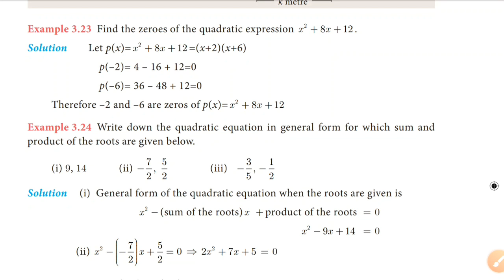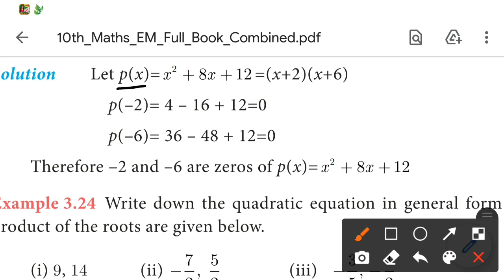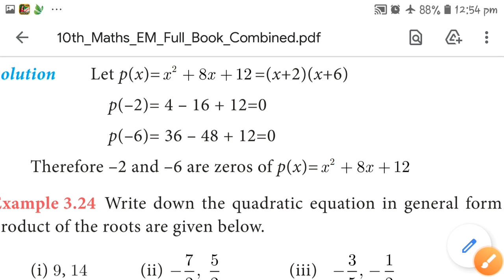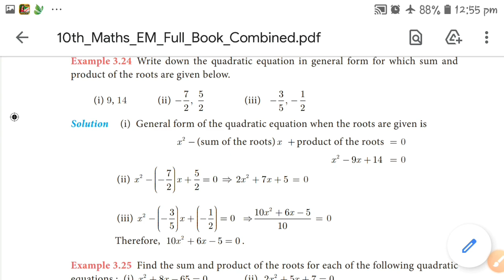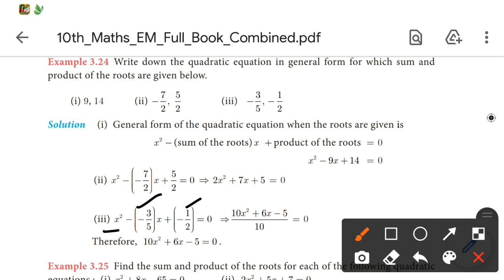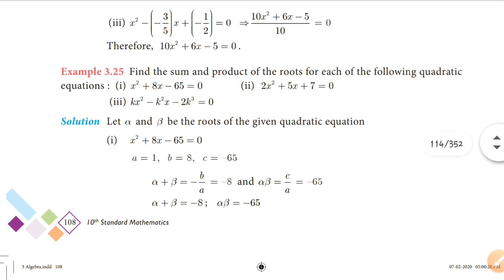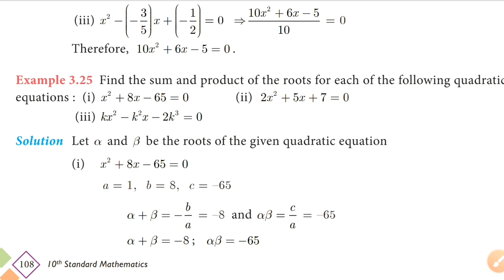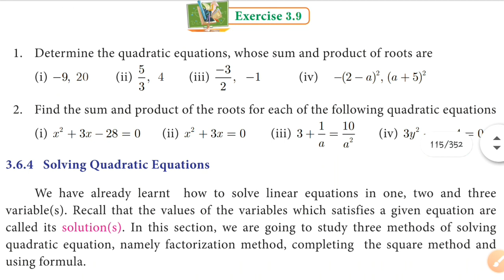10th Maths | Chapter - 3 | Example 3.23 & 3.25 | Video Tutorial | English medium | RAVS ALAGUPANDI